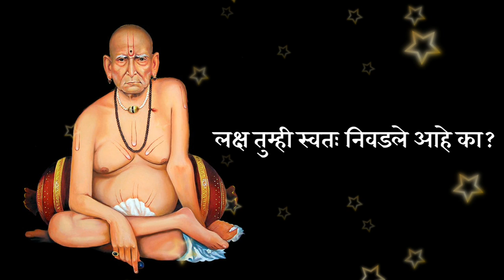खूप कष्ट करत आहेत पण कष्टाचे फळ मिळत नाही तर नक्की बघा हा व्हिडीओ Inspirational, Marathi Astrologer